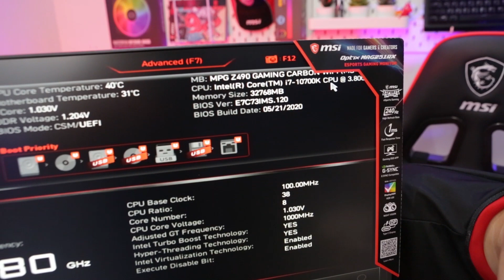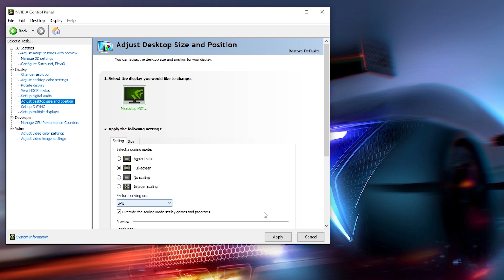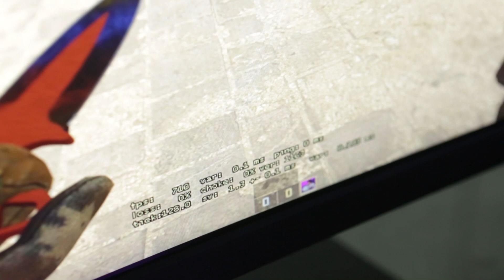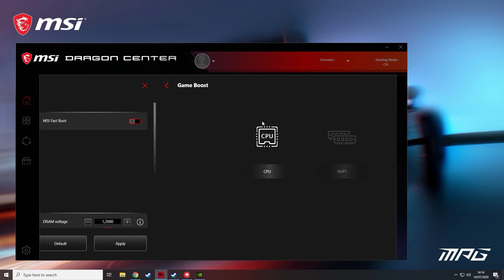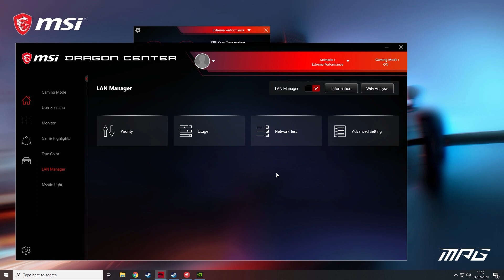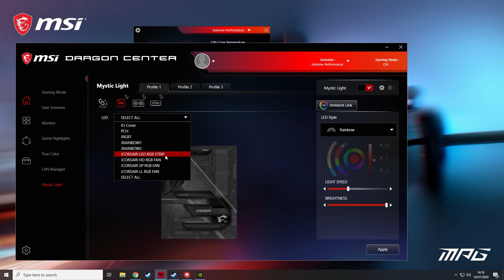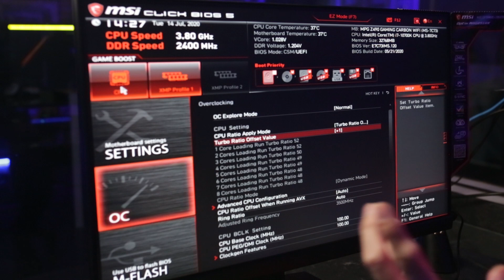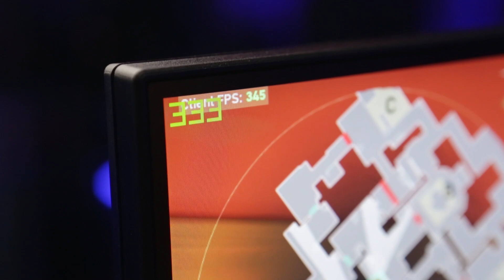MOBO YANG BIKIN FRGD SHOCK! | Build PC Valorant bermodalkan MSI Z490 + i7 10700K + RTX 2060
Hi Guys!
Kali ini Richard akan nge-unboxing Motherboard dari MSI yaitu MPG Z490 GAMING CARBON WIFI!
Mobo yang super imba ini cocok banget buat para gamers seperti kalian, apa lagi yang suka banget main game FPS nih, yuk di tonton karena akan ada giveaway juga loh
If you want to watch our NXL CSGO Team LIVE from our HQ, just follow Instagram @teamnxl to check the schedule, and visit NXL Esports Center, The Breeze Mall, BSD City, during the official matches.
Take a tour into our HQ: NXL Esports Center, The Breeze Mall, BSD City